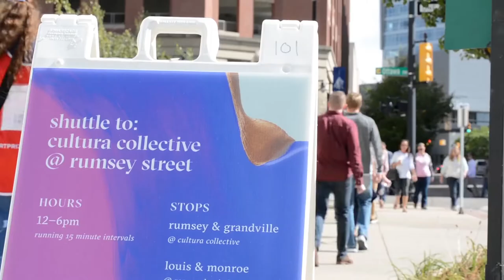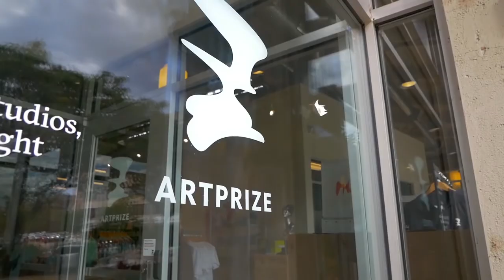ArtPrize: The Basics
Learn more about what ArtPrize is, how the competition works, and more!

This video is part of the ArtPrize Volunteer Video Series.